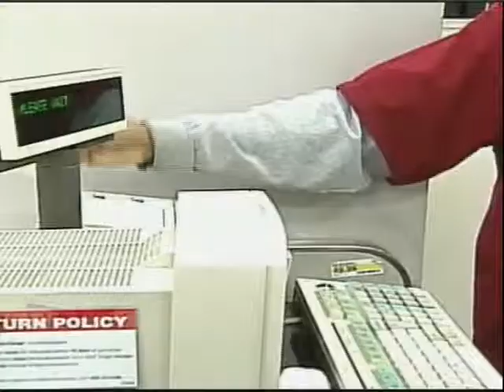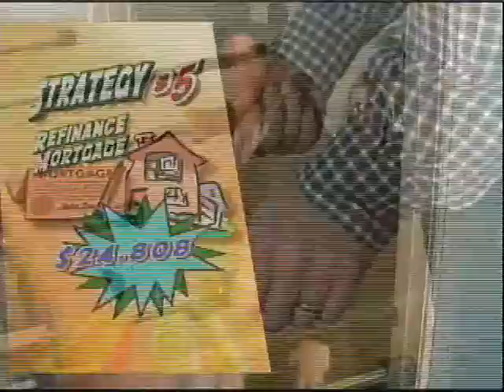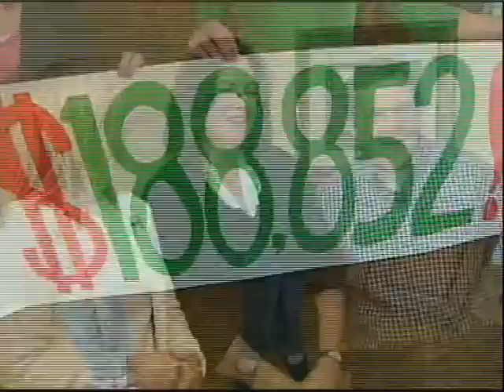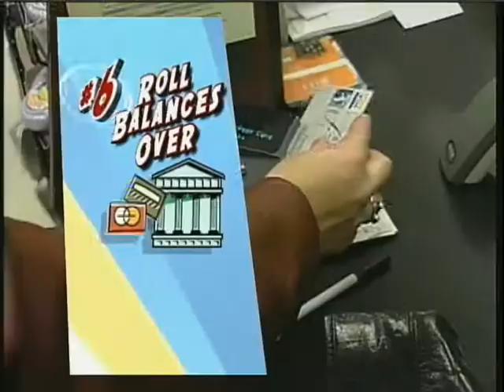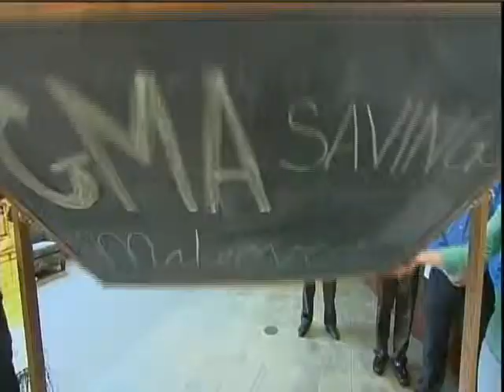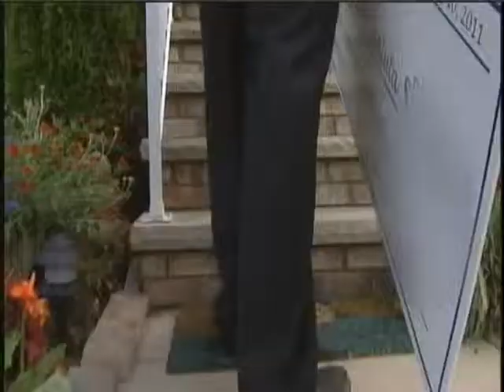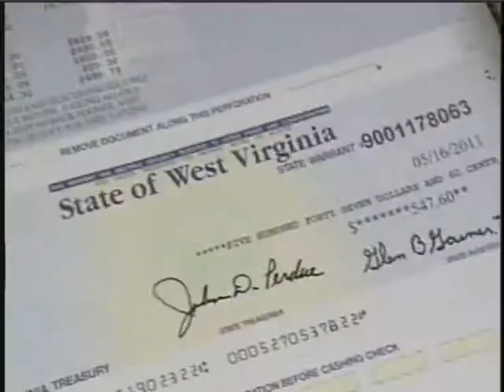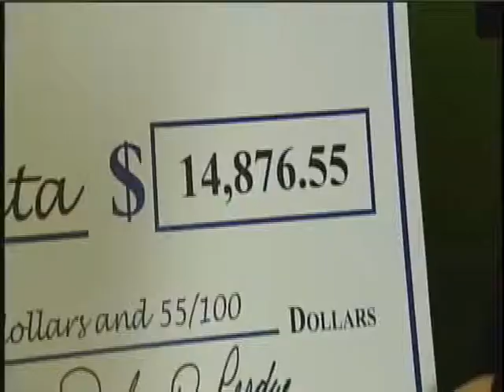Broadcaster Elisabeth Leamy shows you how to save 6 figures